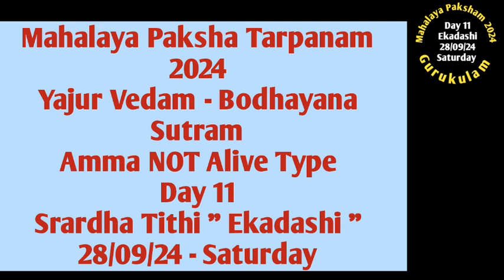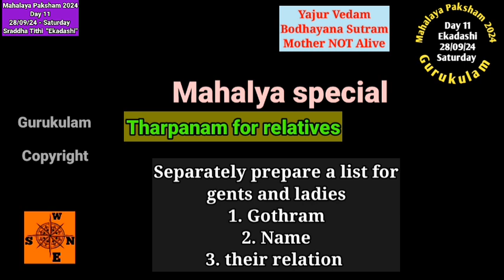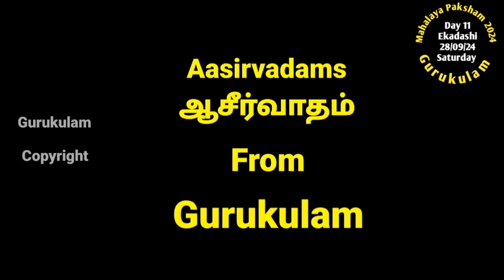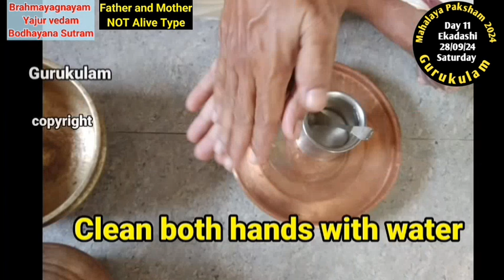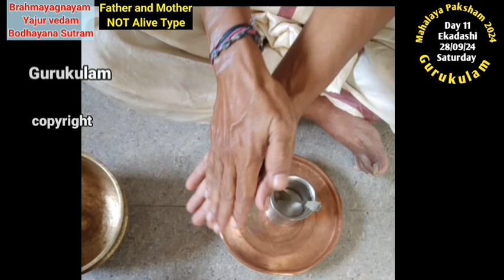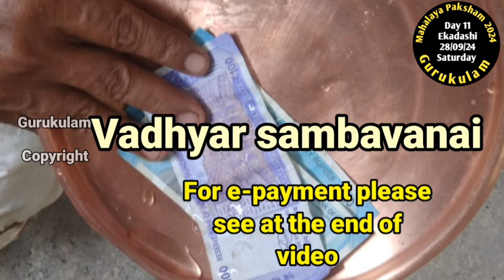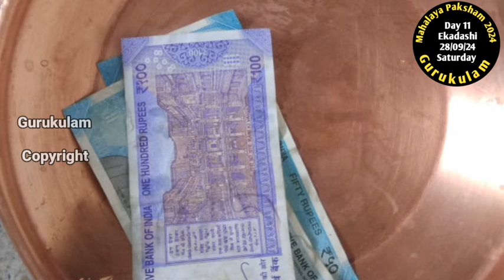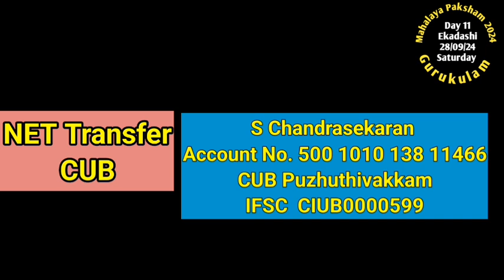Mahalaya Paksham 24 Yajur Vedam Bodhayana Sutam Amma NOT Alive Type Day 11 Ekadashi 28/09/24 Sat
Mahalaya Paksham 2024.
28/09/24 Saturday
Day 11
Sraddha Tithi : Ekadashi tithi
Yajur Vedam, Bodhayana Sutram.
Amma NOT Alive Type.
Gurukulam Chandrasekaran
To get daily Tarpanam please follow our Mahalaya Paksham 2024 Playlist
Aacharya Sambhavanai
GPay - 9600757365 - Bhaghavam nlr, and s. chandrasekaran
Paytm, PhonePe, BHIM -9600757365. and also
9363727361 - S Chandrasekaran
Gurukulam Chandrasekara